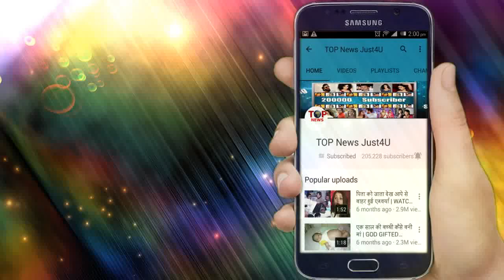YRKKH: OH HO!! KARTIK और NAIRA दोनों एक-दूसरे के लिए करेंगे SURPRISE PLAN, आने वाला है बहुत मज़ा